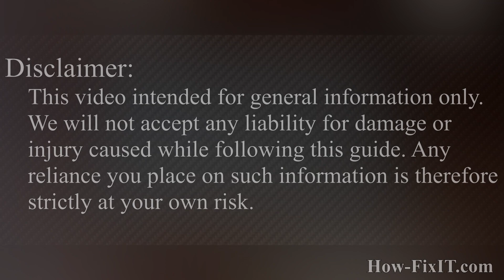Lenovo ThinkPad Edge E531 RAM Upgrade & Install: Step-by-Step DIY Guide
Learn how to upgrade and install RAM on your Lenovo ThinkPad Edge E531 laptop hassle-free with our comprehensive guide. Boost your device's performance in minutes!

💻 *DESCRIPTION*
Looking to upgrade the RAM on your Lenovo ThinkPad Edge E531 laptop? In this DIY tutorial from HowFixit, learn the tools you need and the exact steps to install RAM. Ensure smooth performance and enhanced multitasking capability with this essential upgrade. Check out the links to get all the necessary tools.
This video guide applies to the following models: Lenovo ThinkPad Edge E531

🛠️ In this tutorial from HowFixit, we cover:
1. Tools required for laptop RAM upgrade.
2. Precautions before starting the upgrade process.
3. Step-by-step guide to disassembling the laptop.
4. Tips for removing the old RAM module.
5. Installing new RAM module.
6. Reassembling your laptop.